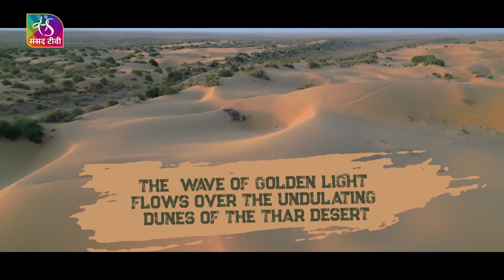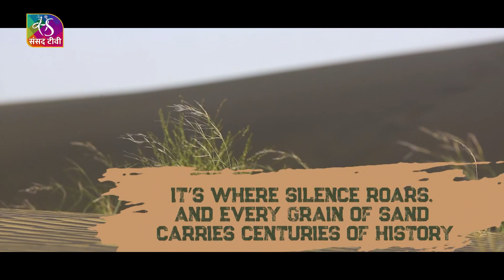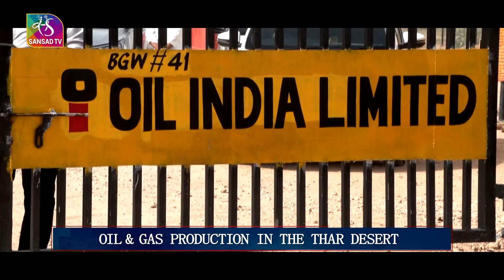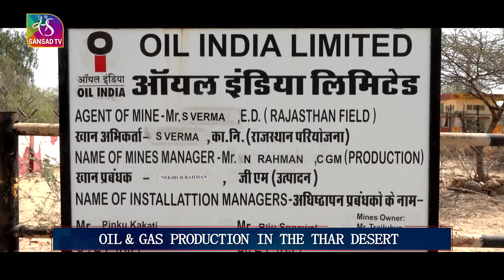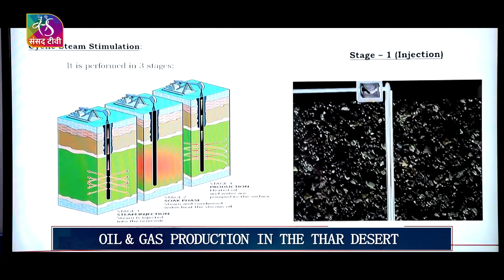Energy Security: Oil & Gas in Thar Desert | 27 April, 2025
The Thar Desert — a land often described in golden hues and shimmering heat — is one of the most hostile terrains in India. Spanning across the states of Rajasthan and Gujarat, the desert stretches across more than 200,000 square kilometers. To the naked eye, it's just an expanse of dunes, dry winds, thorny bushes, and scattered villages. But beneath this blanket of sand lies something far more precious — untapped reservoirs of oil and natural gas.
For decades, geologists have speculated that the Thar Desert may hide hydrocarbon treasures. And now, the spotlight is on Oil India Limited (OIL), a government-owned enterprise, which has taken the bold step of venturing deep into these unforgiving lands to explore what lies beneath. Their mission is simple but monumental — to discover and harness domestic sources of oil and gas in Rajasthan.
This is the story of how science, ambition, and technology came together in the heart of the desert to write a new chapter in India’s energy independence.

Anchors: Rajit Punhani, Kriti Mishra
Video Editor: Rohit Chandok
Camera: Nilesh Pande, Jitendra Negi